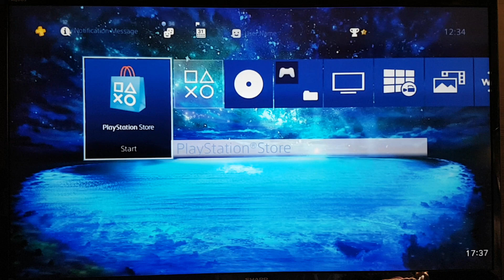Dream World Dynamic Theme Total Jigsaw Ps4 Design